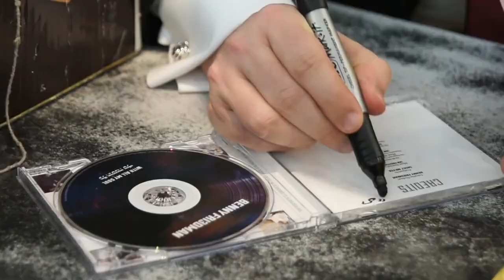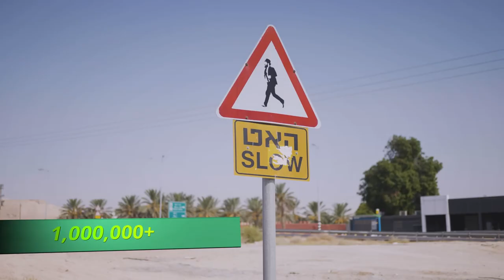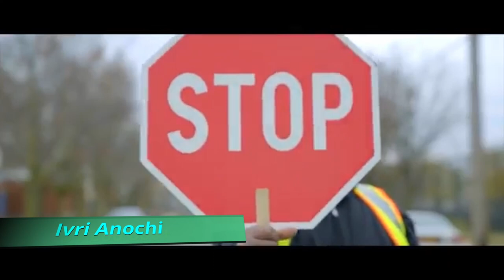Benny Friedman's BEST Music Videos | TOP 10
What Are Benny Friedman's Best Songs & Music Videos? Today We Count Down The Top 10!

Voice by: SMILE2MEDIA®️ Click the link to view jewish music playlists on their channel updated daily